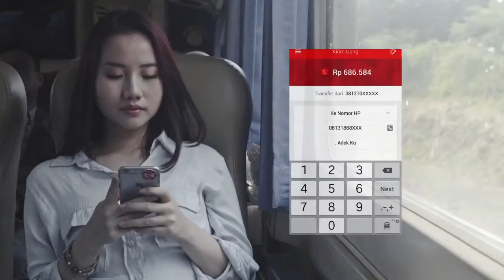Telkomsel Tcash - Nenek Sakit